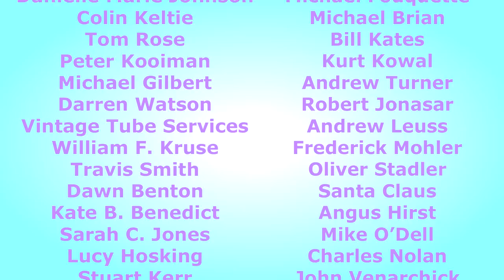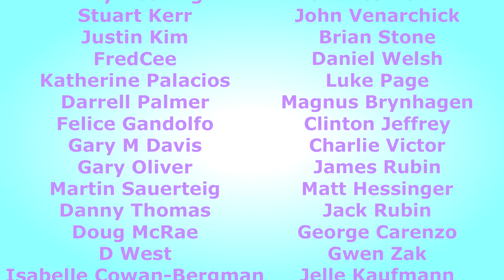Weird But Practical - Leper Amps!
No matter how you spell it or pronounce it, they can be quite useful - with some modifications and routine maintenance. Just a note that the model 2020A that you find is not the same as the 2020A+. Enjoy!